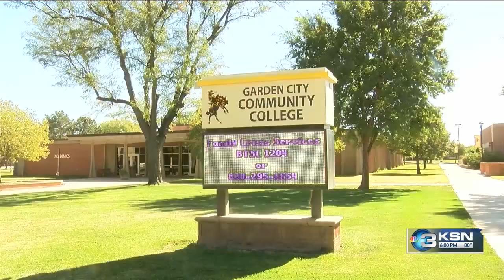Garden City Community College says no threat, 1 arrest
Garden City Community College was placed on lockdown for 4.5 hours on Thursday following the alert of a possible armed intruder